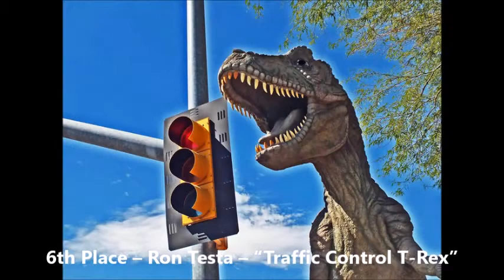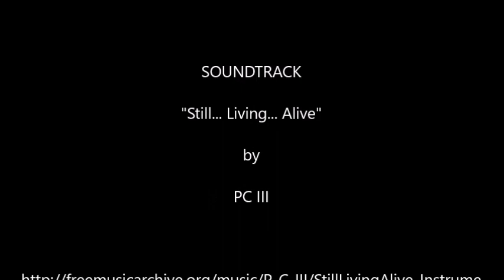“555 Special” 2021 Art Exhibition - Part 2 – Overall, Photography & Digital and 3D Categories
Light Space & Time Online Art Gallery is pleased to announce that its 3rd Annual “555 Special” 2021 Art Exhibition is now posted on its website and ready to be viewed online.

2D and 3D, artists were asked to submit their best representational and/or abstract art.

The gallery received submissions from 31 different countries around the world and 37 different states including the District of Columbia. Overall, the gallery received 1,437 entries that were judged for this art competition.

Congratulations to Overall 1st Place winner, Jon Bøe Paulsen, and all the artists designated as this month’s winners, along with the Special Merit and Special Recognition artists.

To proceed to the gallery’s 3rd Annual “555 Special” online art exhibition follow this